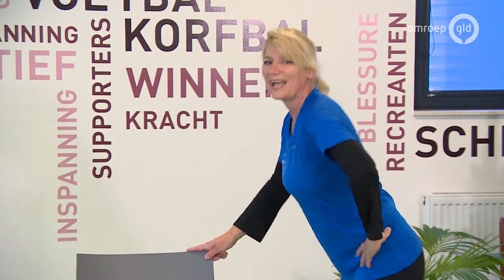Gelderland in Beweging 17 juni 2020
Begin je dag sportief met Gelderland in Beweging. Doe mee met de gymnastieklessen, verzorgd door Sportservice Ede.